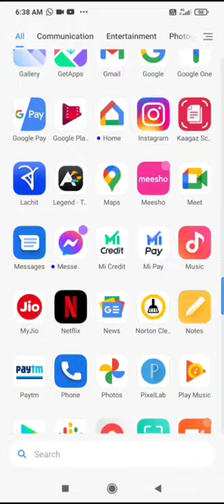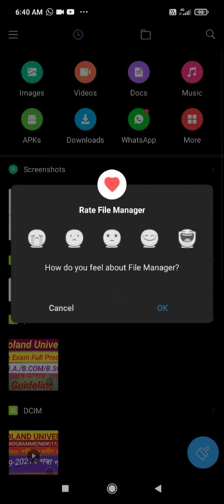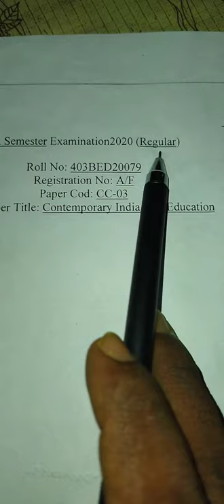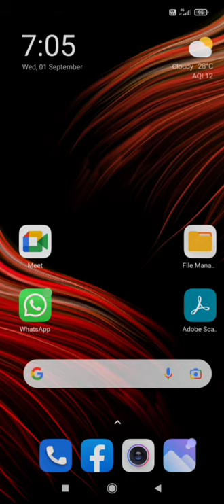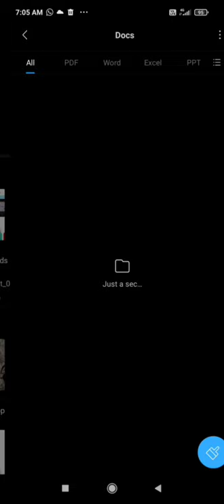Bodoland University || online exam2021 ||full process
Bodoland University UG 1st Sem online Exam full process. every student need to know the process/guidelines before appears the exam.